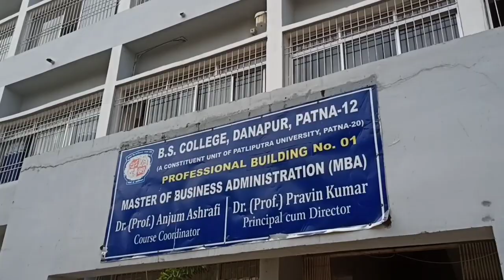My College Vlog !! / BS collage Danapur.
hello,
I_ride family

informative videos and review video.

BS collage Danapur : BS College, Danapur also known as Bindeshwar Singh College is a degree college in Danapur, Bihar, India.[1] It is a constituent unit of Patliputra University.[2] College offers Undergraduate degree, Postgraduate degree and Senior secondary education in Arts and Science and conducts some vocational courses.[3]

BS College, Danapur
Established
1954; 68 years ago
Patliputra University
Principal
Dr. Pravin Kumar
Address
Danapur, Patna, Bihar, 800012
26°38′42″N 85°03′45″

for purp0ses such as critism.comment,
news.reporting etc.

I hold no rights on them. in case you